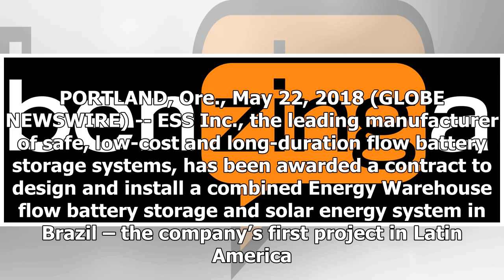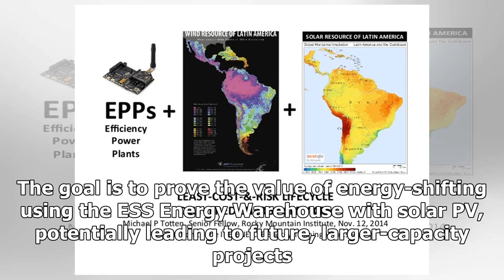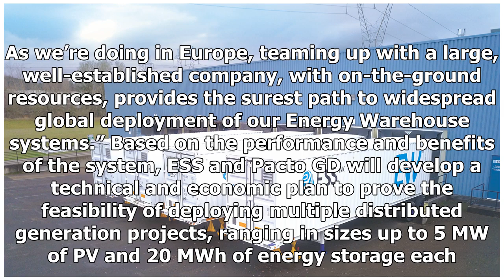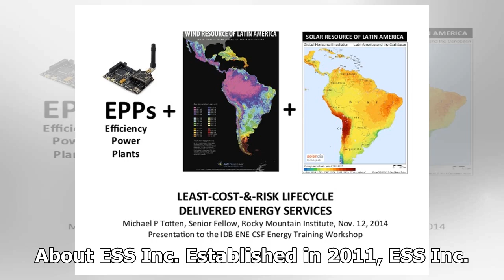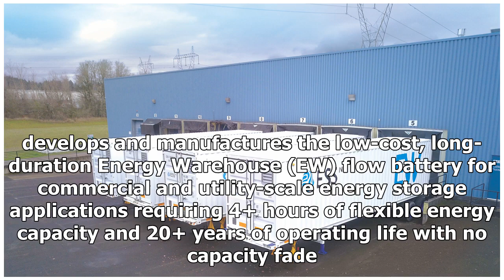Breaking News | ESS Inc. Enters Latin American Market, Signs Contract With Pacto GD to Deploy Long-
Breaking News | ESS Inc. Enters Latin American Market, Signs Contract With Pacto GD to Deploy Long-Duration Energy Storage + Solar PV System

| Source: ESS, Inc. photo-release ESS, Inc. Energy Warehouse The 50 kW/400 kWh Energy Warehouse flow battery will couple with 100 kW of solar PV for a solar-plus-storage system in the Brazilian state of Goiás. ESS, Inc. PORTLAND, Ore., May 22, 2018 (GLOBE NEWSWIRE) -- ESS Inc., the leading manufacturer of safe, low-cost and long-duration flow battery storage systems, has been awarded a contract to design and install a combined Energy Warehouse flow battery storage and solar energy system in Braz...